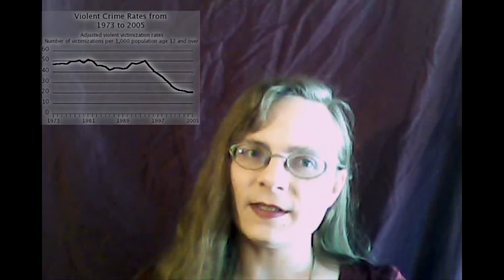The Best Time To Be Alive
The worst time to live? People do actually make that claim. Let's examine this a bit.